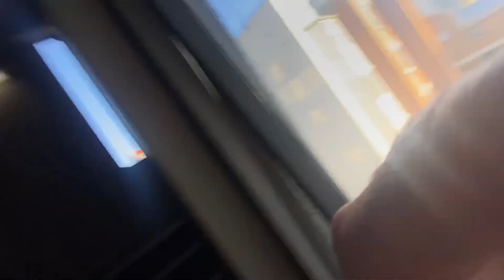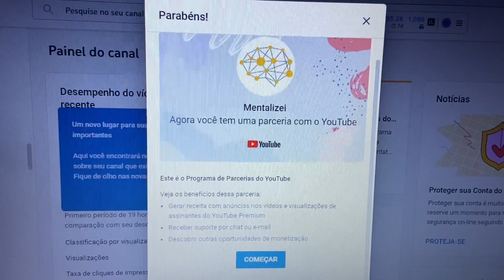#15 Austrália: Altos e baixos + perrengue no trabalho + Leleco não troca de roupa nunca + Sydney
No vídeo de hoje vamos falar sobre o meu trabalho aqui na Austrália, trabalho em uma empresa do setor varejista. É uma empresa com mais de 100 anos, estou gostando muito de trabalhar aqui. Vou mostrar pra vocês os preços das frutas aqui na Austrália, eu acho as frutas na Austrália bem caras. Falaremos também sobre a limitação de 20 horas semanais de trabalho aqui na Austrália, assim como outras curiosidades.

Está pensando em fazer o seu intercâmbio em 2022 ou em 2023? Pensa em vir para a Austrália? Eu pensava muito em fazer o meu intercâmbio nos Estados Unidos ou no Canadá, mas mudei meus planos por conta da qualidade de vida na Austrália. Aqui nós temos o maior salário mínimo do mundo, então o poder de compra é algo que me ganhou bastante também. Estou muito feliz em estar morando aqui!

A melhor decisão que tomei foi morar fora do Brasil!

Costumo falar bastante sobre a cidade de Sydney, mas esse vídeo serve para vocês que vão vir para Brisbane, Melbourne, Gold Coast, Perth, Adelaide ou qualquer outra região do youtube.

Me inspiro muito nos vídeos do via infinda, deixo minha gratidão a ele.

Até o próximo vídeo do Canal Mentalizei!

Leleco na área!